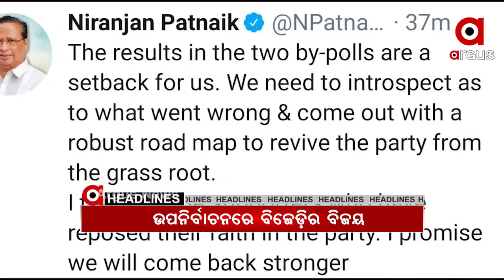Headlines 8Am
୨ ବିଧାନସଭା ଉପନିର୍ବାଚନରେ ବିଜେଡିର ବାଜିମାତ
ଆଜି କଟକ ଆଇଟିଏଟି କାର୍ଯ୍ୟ‌ାଳୟ ଉଦ୍‌ଘାଟନ
ସମ୍ବଲପୁର ବୁର୍ଲାରେ ଚାଞ୍ଚଲ୍ୟ...
ଶୀତରେ ଥରୁଛି ରାଜ୍ୟ
ପଞ୍ଚମ ଥର ପାଇଁ ମୁମ୍ବାଇ ଇଣ୍ଡିଆନ୍ସ IPL ଚାମ୍ପିଅନ୍